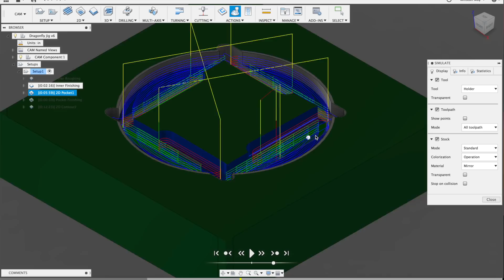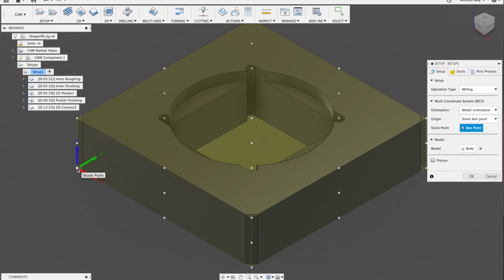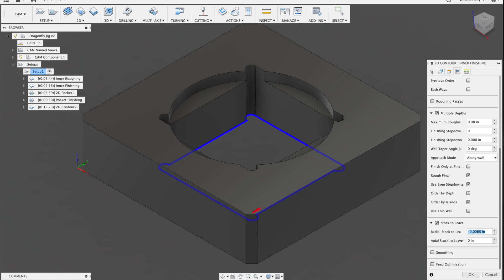Prototyping an Alignment Jig for Leather Debossing - #133 [CNC]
I helped Patrick prototype a simple locating jig for debossing leather patches. It's a small problem that's been bugging him for awhile, and we managed to solve it all in an afternoon.

To learn more about the awesome work coming out of this husband-wife duo's shop, check out